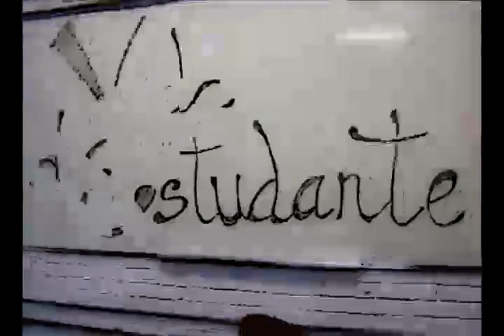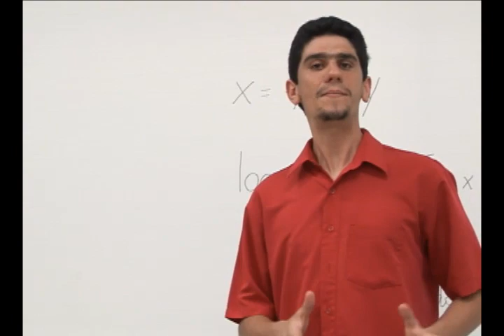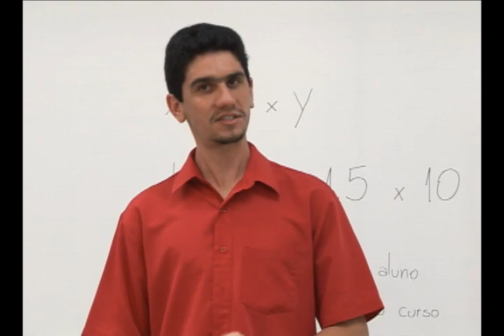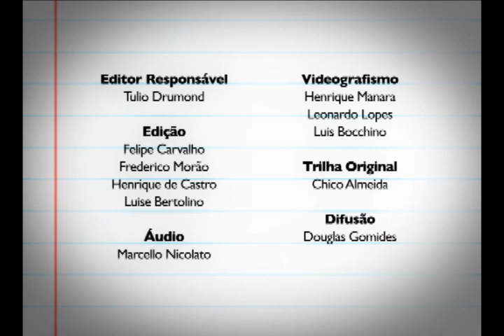TV UFOP - Vida de Estudante - Matérias Garradas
Matéria do Vida de Estudante sobre as disciplinas mais difíceis dos cursos.